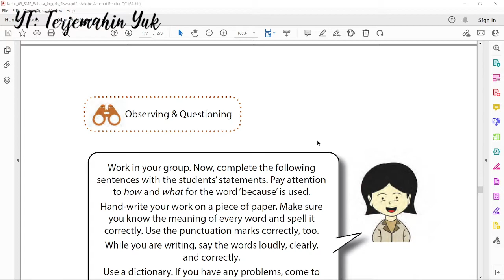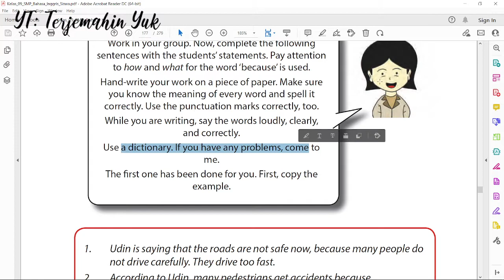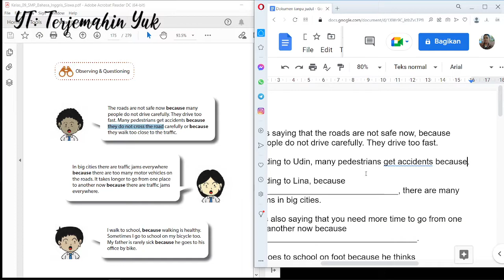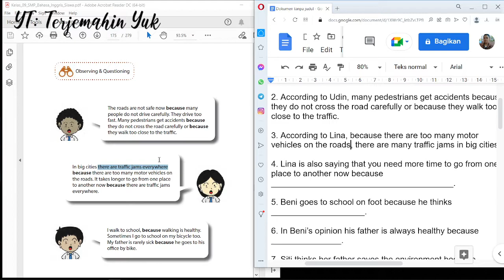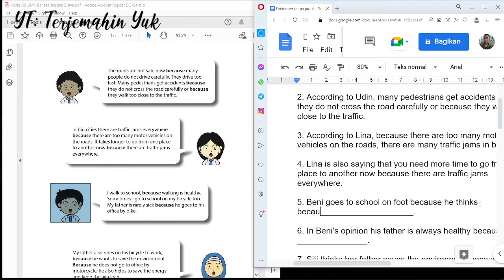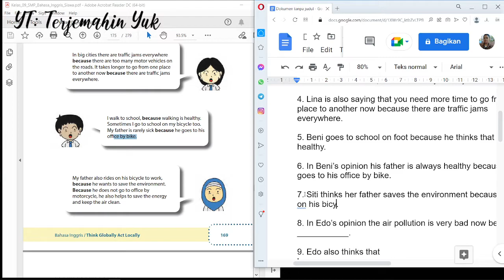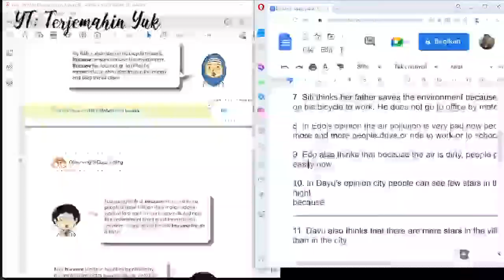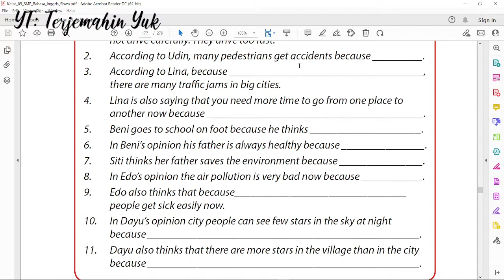Hal. 171 kelas 9 Terjemahan Buku Bahasa Inggris SMP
1. Udin is saying that the roads are not safe now, because many people do not drive carefully. They drive too fast.

2. According to Udin, many pedestrians get accidents because they do not cross the road carefully or because they walk too close to the traffic.

3. According to Lina, because there are too many motor vehicles on the roads, there are many traffic jams in big cities.

4. Lina is also saying that you need more time to go from one place to another now because there are traffic jams everywhere.

5. Beni goes to school on foot because he thinks that walking is healthy.

6. In Beni’s opinion his father is always healthy because he goes to his office by bike.

7. Siti thinks her father saves the environment because he rides on his bicycle to work. He does not go to office by motorcycle.

8. In Edo’s opinion the air pollution is very bad now because more and more people drive or ride to work or to school.

9. Edo also thinks that because the air is dirty, people get sick easily now.

10. In Dayu’s opinion city people can see few stars in the sky at night because the air in big cities is polluted by the smoke from motor vehicles.

11. Dayu also thinks that there are more stars in the village than in the city because the sky is very clear there.